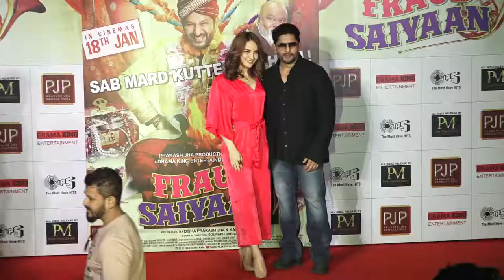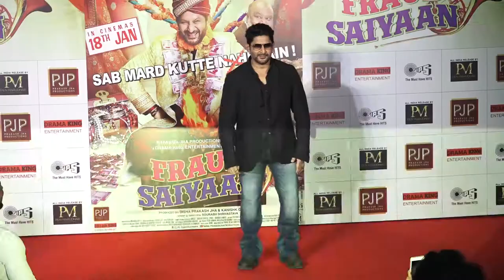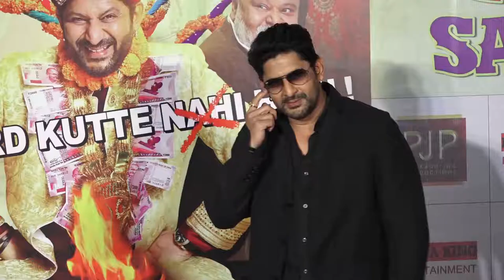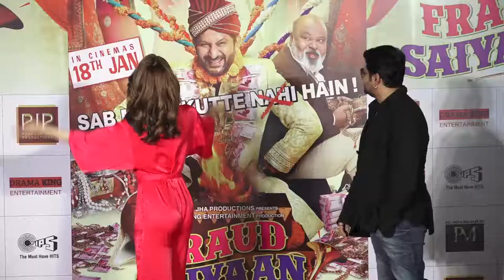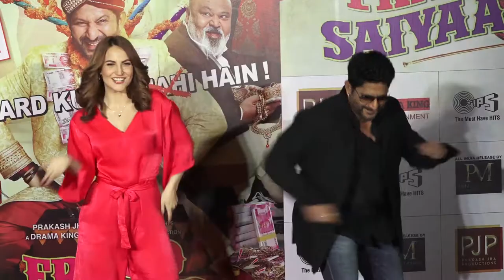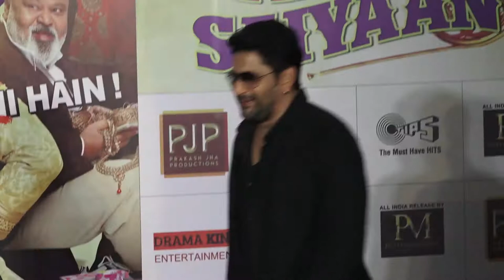Elli Avram & Arshad Warsi Song Launch Chamma Chamma For Film Fraud Saiyyan 2